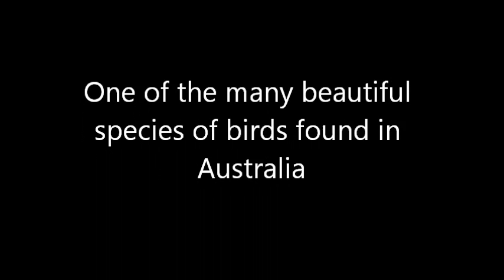The Grey Crowned Babbler By Wifflewaff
Please turn on sound and listen to the beautiful sounds of the birds.

Here's a grey Crowned Babbler, captured at Coolmunda Dam, Coolmunda, Inglewood, Queensland, Australia. Captured on video mode with a Canon Powershot S5 IS.

Captured with a Canon Powershot S5 IS